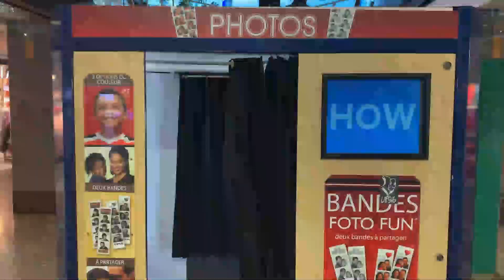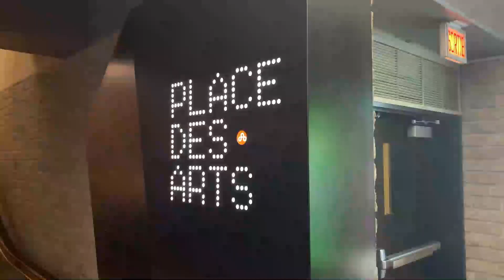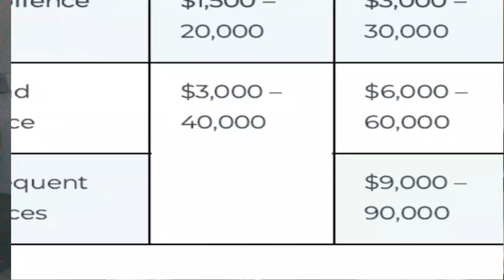⚠️ Multas de MILES de Dólares por no Obedecer !!!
Entérate de esta Nueva Ley que antes de que recibas una multa por no respetarla si es que haces esto dentro de una Provincia de Canada

APP aprender idiomas (DESCUENTOS 85% Membresía de por vida y 40% la de un año )